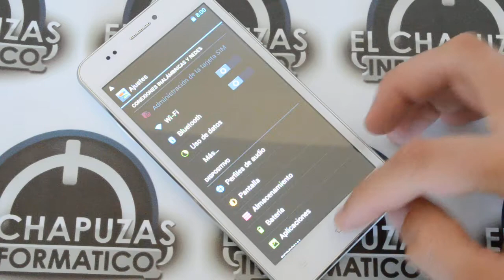Review MyWigo Wings GII (MWG509) - Inicio y Menús